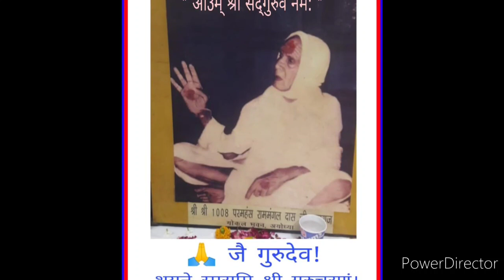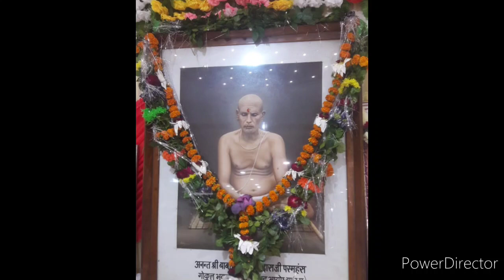अपनी मुक्ति के लिए जब भूत प्रेत भी श्री महाराज जी के पास आये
एक बार किसी ने श्री महाराज जी से पूछा  कि आपकी उपासना क्या है तो आपने कहा कि कोई उपासा न जाये। जिसका सीधा तात्पर्य यह है कि उसकी जो इच्छा हो वह पूरी हो, फिर चाहे वह लौकिक हो या परलौकिक